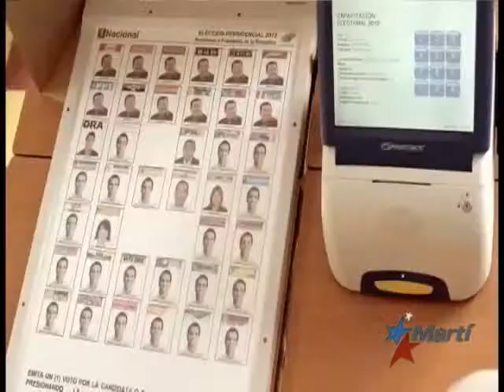Venezolanos inscriben candidaturas a las elecciones primarias de la oposición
En medio de la crisis económica, 110 personas inscribieron sus candidaturas a las elecciones primarias de la oposición en Venezuela.  David de Matteis informa.